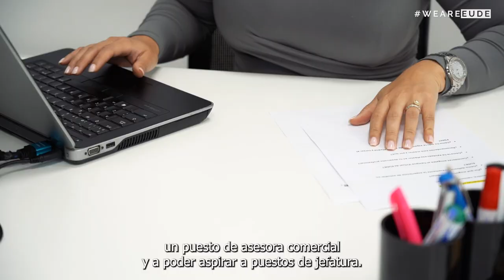EUDEexperience | "EUDE me lo ha dado todo, todo lo que necesitaba"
Ethel Morales ha cursado en EUDE el Máster de Marketing y Dirección Comercial y el Programa de Desarrollo Directivo Internacional. Para ella, su paso por EUDE ha sido una revolución personal y profesional.